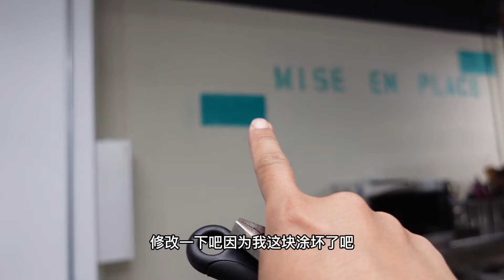第三十九期 - 深夜的聊天，回到了大学时光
希望看过我们视频和喜欢我们视频的小伙伴们，关注，留言，点赞。跟随Andy哥们一起记录分享这次餐饮革命。谢谢你们的支持。

B站同步更新